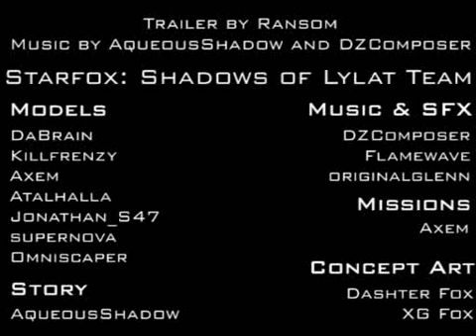StarFox: Shadows of Lylat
Here is the opening trailer from StarFox: Shadows of Lylat. Shadows of Lylat is a fan made for the PC using the Freespace Game Engine.